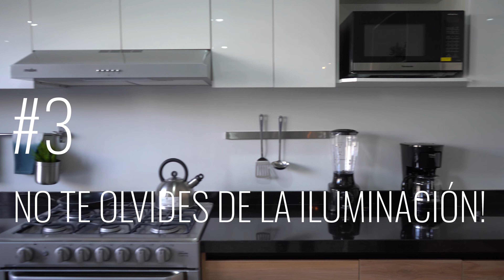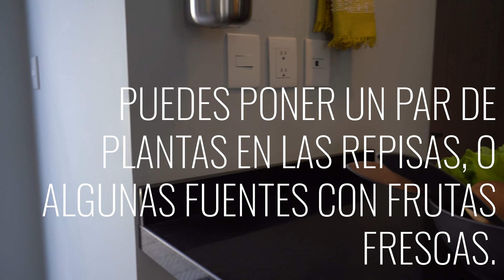4 TIPS PARA QUE TU COCINA SE VEA DE DISEÑADOR CON POCO PRESUPUESTO!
Checa el nuevo video que tenemos para ti! 4 tips para embellecer tu cocina con poco presupuesto, los pequeños detalles son os que cuentan!

No dudes en contactarnos y agenda tu cita hoy!